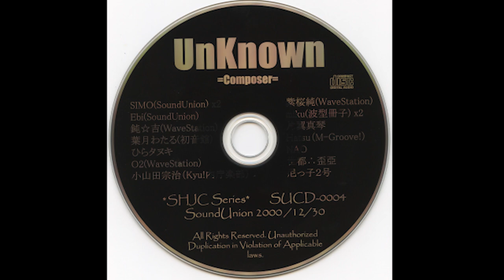05 —「UnKnown」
Composed by UnKnown
Circle: SoundUnion
Album:「UnKnown」
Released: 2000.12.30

ABOUT THIS ALBUM:
"UnKnown" is another rare CD released by SoundUnion that has a special gimmick: the tracks are not named, and the composers are not specified. The CD was apparently created on short notice when the creator, Kazuhiko Simochi, noticed that bulk CD pressings were getting cheaper, and decided to make a quick CD compilation to release at the Winter 2000 Comiket. Even though this is labeled as a SoundUnion album, it also features artists from WaveStation, Pulsenotes, M-Groove!, and Hatsuonkan.

If you are interested, I have posted my guesses for the composer breakdown on the first track (01). And I may also leave comments under individual tracks if other reprints/re-uses are discovered.